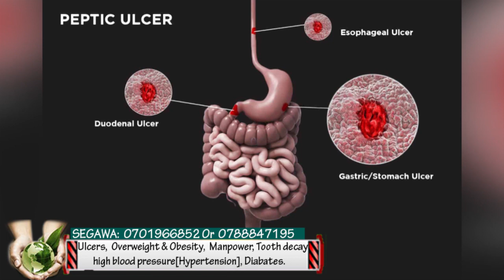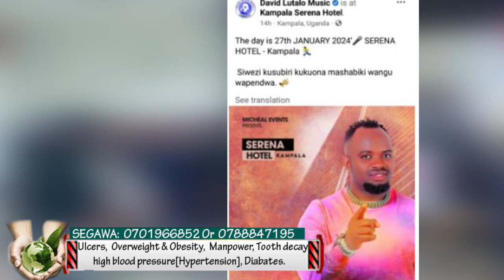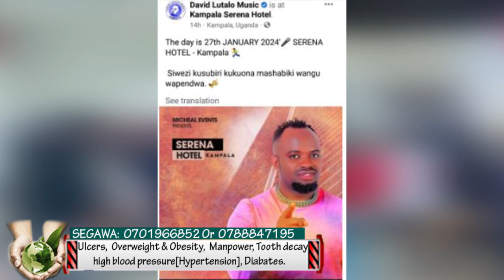Akatambi Part 3 nga Bruno K bamulumiliza obutamalako. Lutalo yejjusa okulangilira ekivvulu.